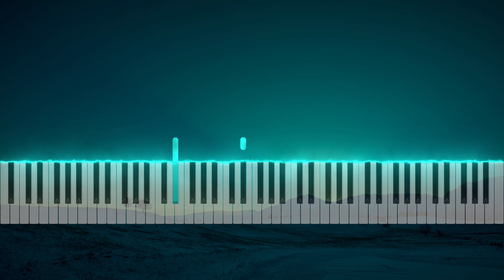Ambient Piano 432Hz classical music - The first night of winter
This is a gentle piano music recorded in A tuned at 432Hz.